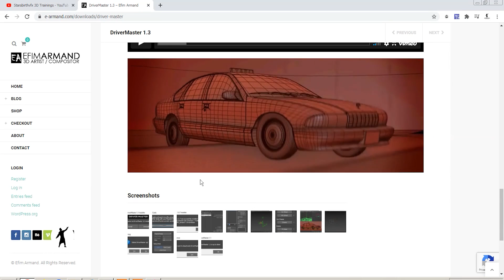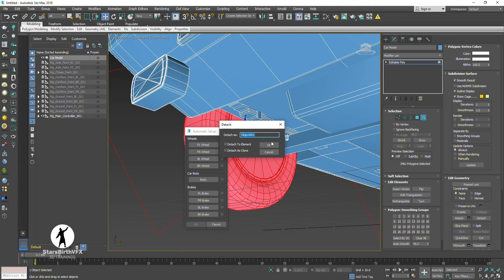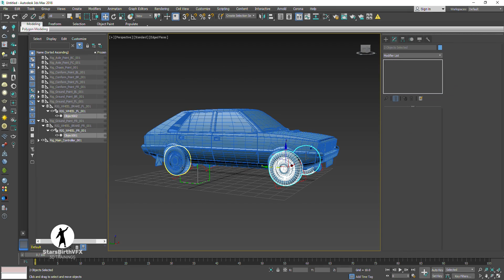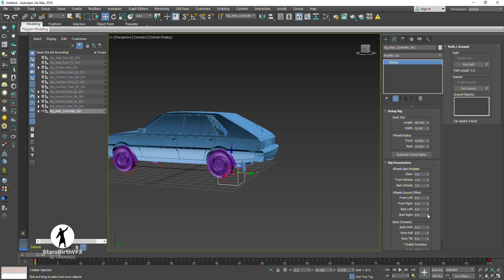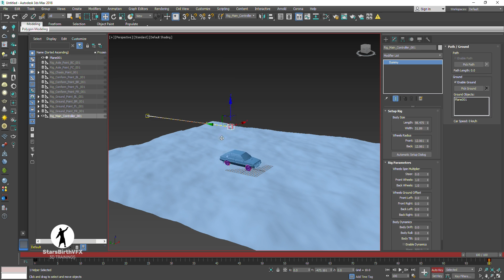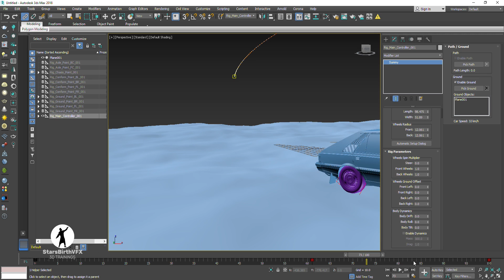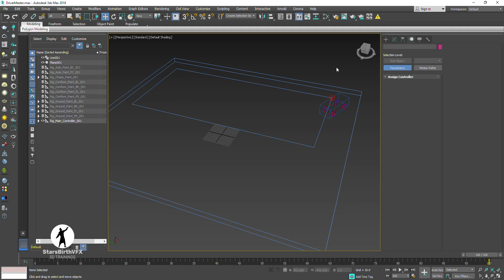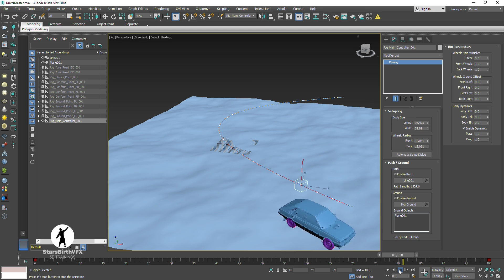DriveMaster For 3ds Max Rigging and Animation: Tutorial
DriverMaster is a tool that will automatically create a 4-wheeled car rig in 3ds Max. You can easily animate the motion for the vehicle manually or by using a curve in the scene. The script will also make the wheels stick to the ground, even if the ground is a terrain.

DriverMaster gives you a fast set up, dynamic suspension, automatic wheel ground contact, automatic wheel rotation and offset attributes for adjusting/animating your car on top off the generated animation.

Features
✔ Floater dialog with pick-buttons for wheels, chassis, brakes
✔ Few clicks rig creation
✔ Uneven ground surface support
✔ Chassis alignment to wheels
✔ Automatic wheel rotation system based on traveled distance
✔ Manual suspension system
✔ Wheels spin override for burnout animations and sliding
✔ Manual chassis reaction to acceleration
✔ Automatic chassis reaction to turns
✔ Wheels auto steering
✔ Speedometer (km/h and mph)
✔ Viewport speedometer
✔ Multiple ground objects
✔ Body spring dynamics
✔ Manual wheels offset
✔ Bake animation (keys and PointCache)